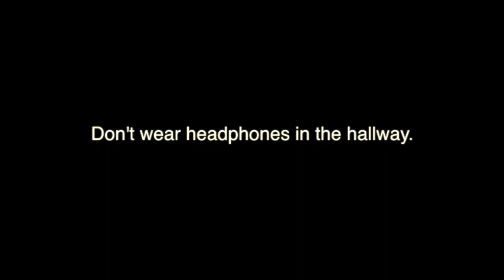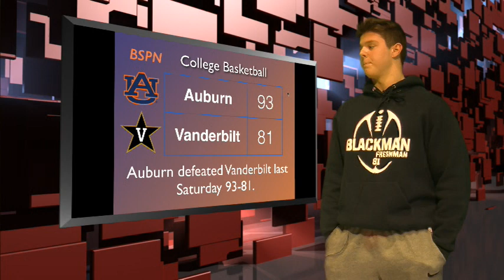Morning Blaze February 5, 2018